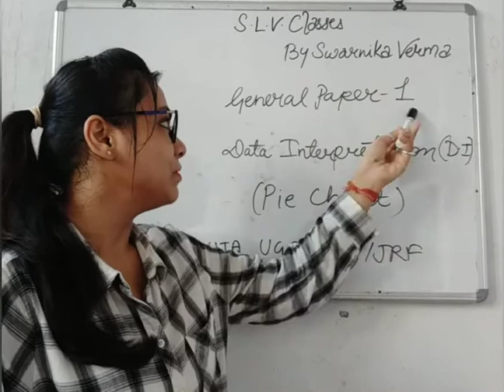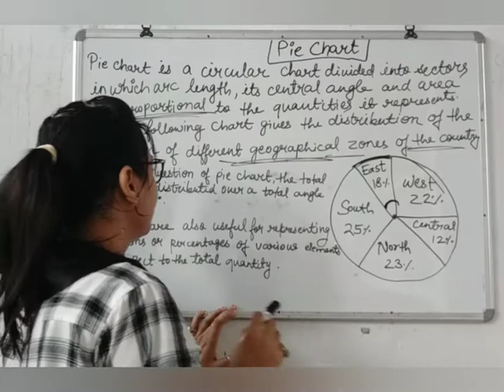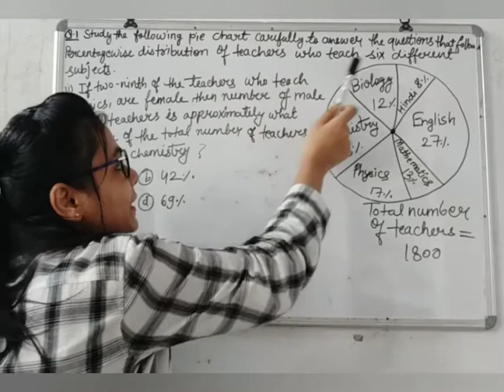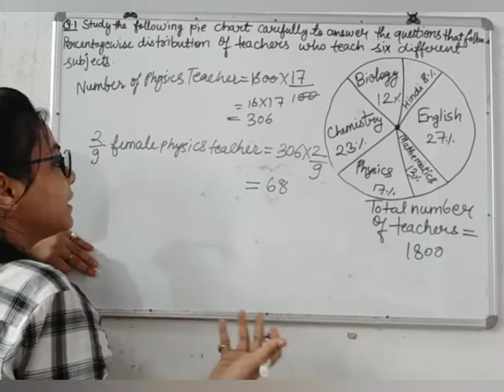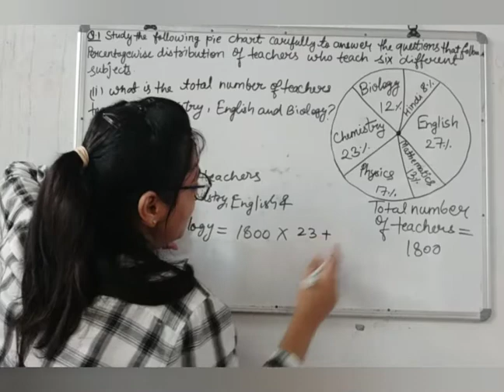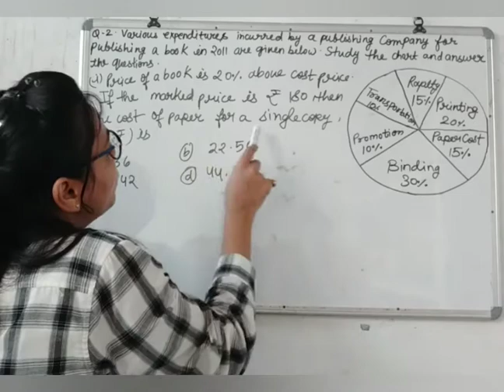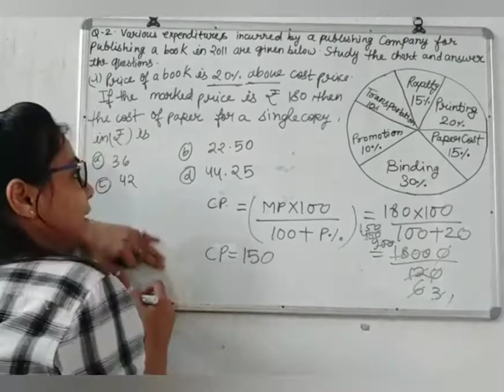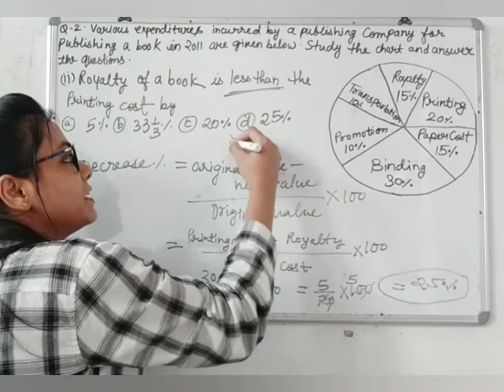Pie Chart|Questions based on PIE CHART|Data Interpretation|General Paper-1|NTA UGC NET/JRF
This video is based on PIE CHART in DATA INTERPRETATION (GENERAL PAPER-1) TEACHING AND RESEARCH APTITUDE.You all can see 👇👇👇👇here the following points which is taught in this video:-
*What is PIE CHART?
*Diagram of Pie chart.
*Example based on PIE CHART.
*Question based on PIE CHART?

DataInterpretation PIE CHART D.I.

                    😊STAY BLESSED 😊